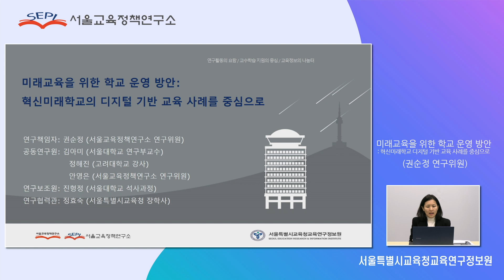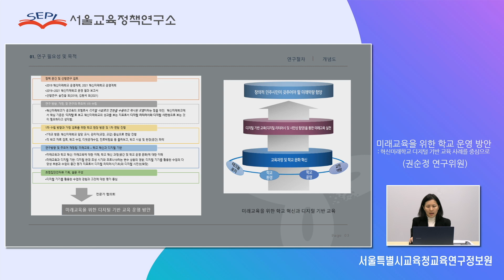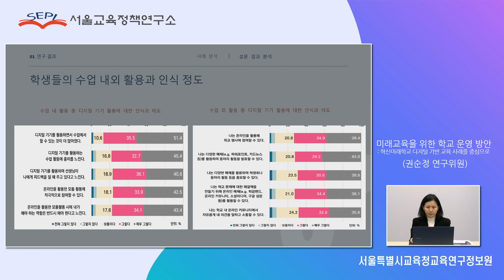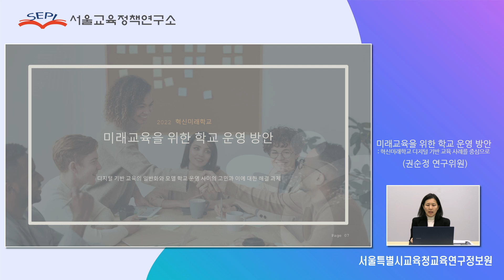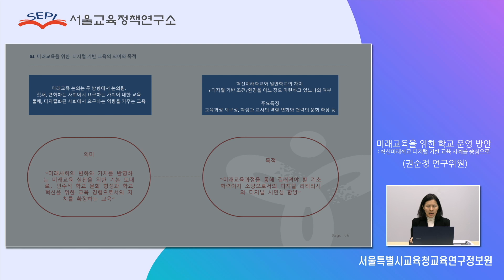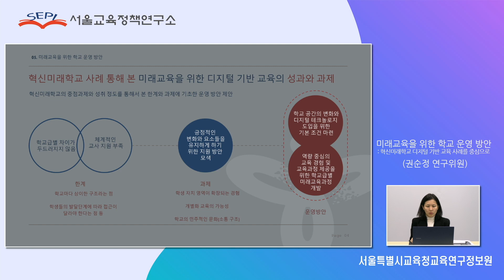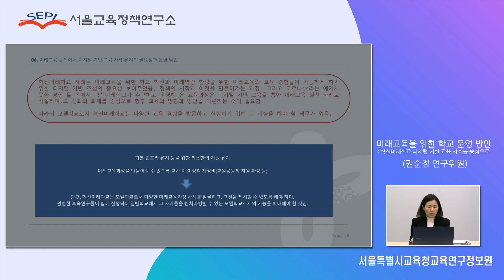2022 SEPI 나눔_자체연구_디지털 기반 교육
2022 SEPI 나눔_자체연구_디지털 기반 교육